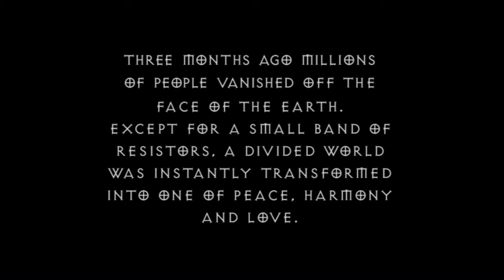When CHRISTIANS Became "THE HATERS" | REVELATION (1999) | Agnostic Reviews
Three months ago, millions of people vanished. Every nuke disappeared as well. A messiah claims himself to be God. Thorold Stone is a detective just looking for his family. Also in this film, Satan doesn't understand how Virtual Reality works. A review from an Agnostic Absurdist.

Film: REVELATION (1999)

Hi.